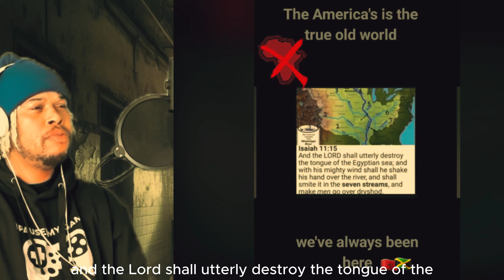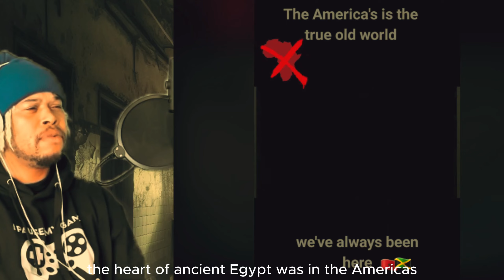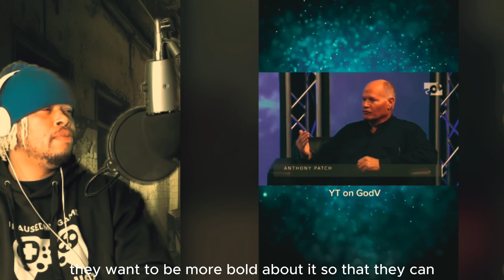Creepy TikToks That Are Best Avoided At Bedtime